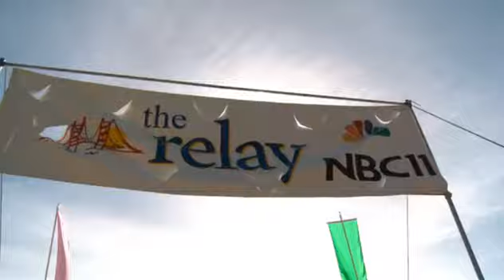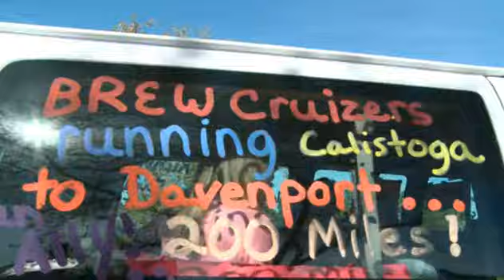Organ Relay pt1.mp4